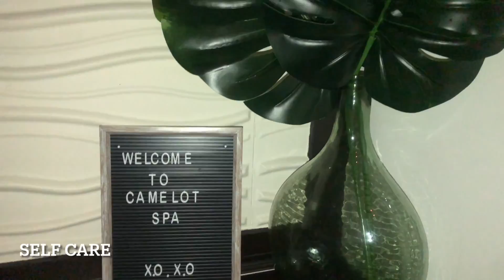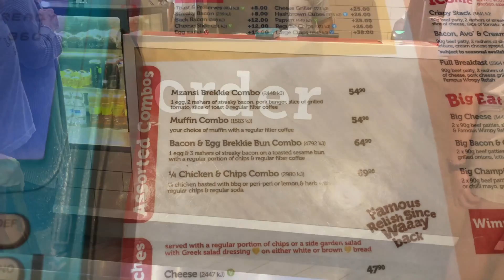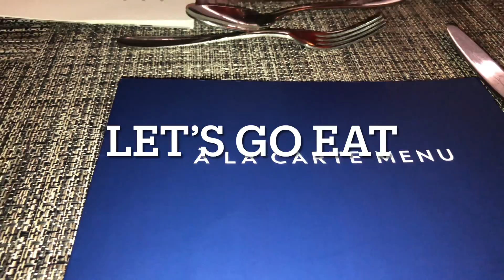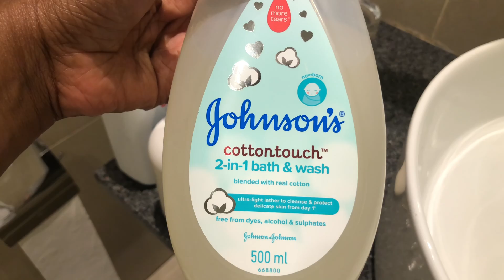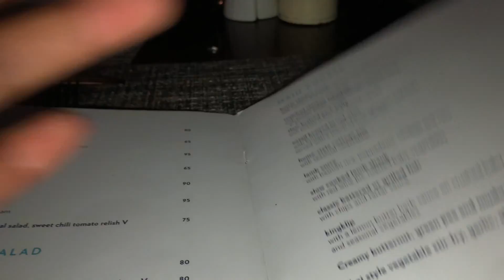staycation | The last weekend of 2022 | baecation